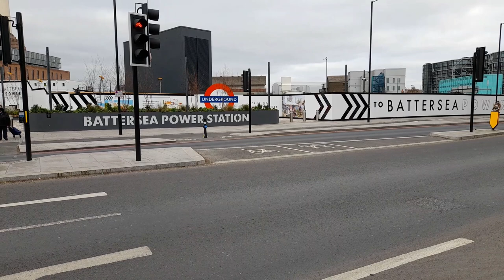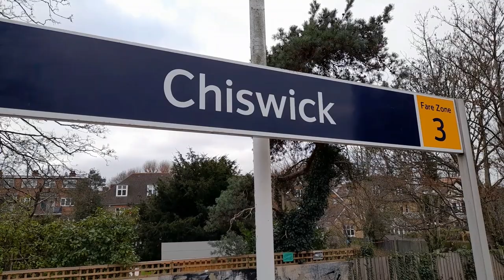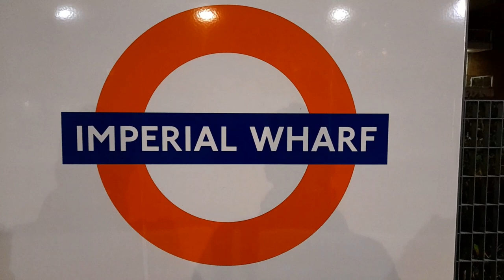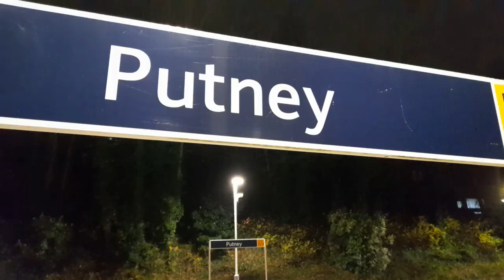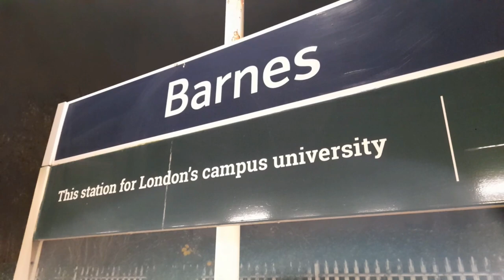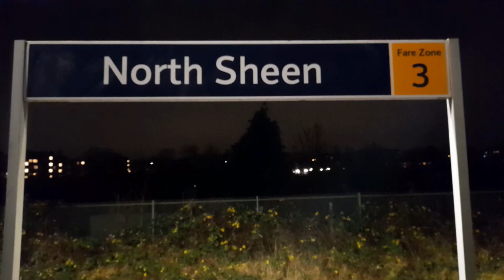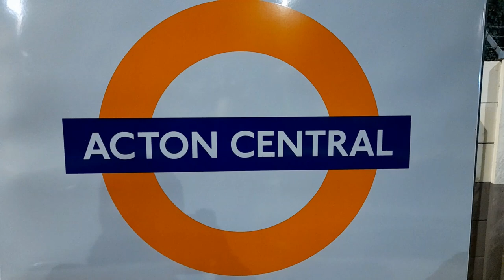61306 Mayflower steaming around the London Suburbs with the Santa Steam Express on the 20/12/2021.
B1 61306 Mayflower steaming around the London Suburbs with the Santa Steam Express on the 20/12/2021.

West Coast Railways 47804 was on the rear. 66020 and 66737 are also featured.

Locations include...

Battersea,
Chiswick,
New Kew Junction,
Barnes,
North Sheen and
Acton Central.